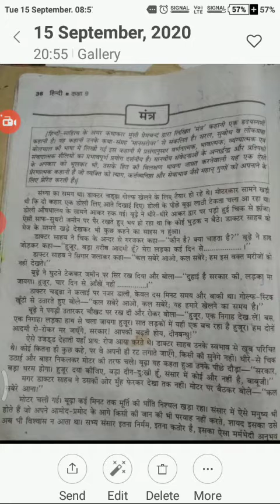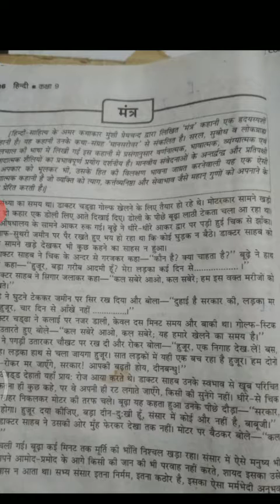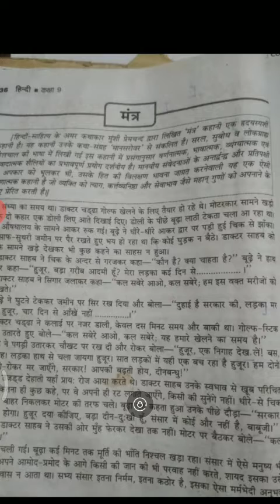Cl 9th EF gadh lesson 2 part2 manisha